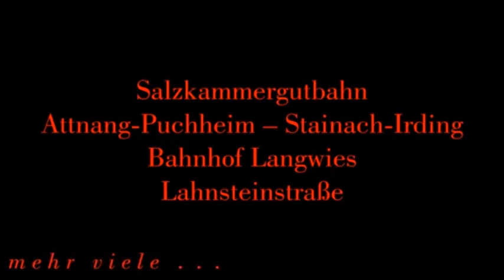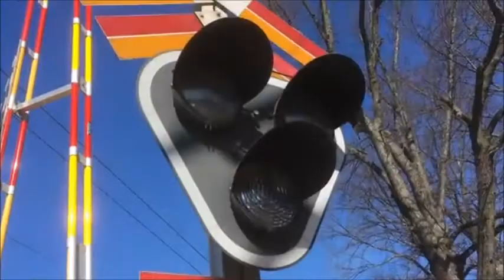Railway crossings all over the world part 2